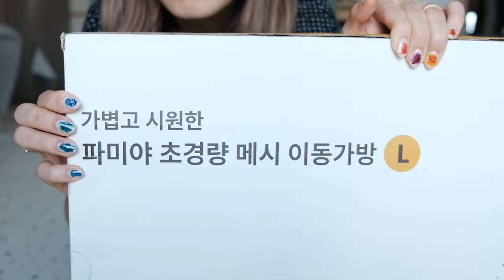vlogㅣ피크닉을 곁들인 두살 생일파티🎂ㅣ수수한 태리🐱🐶ㅣ적응훈련ㅣ유기견입양 브이로그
요즘 태리랑 피크닉 가는 재미에 빠져서
2살 생일파티는 동생과 피크닉으로 즐겨봤어요

사회화나 적응 훈련도 이제 꽤나 잘 하는
멋쟁이태리의 모습 기대해주시고

강아지 케이크 - 댕앗간
강아지 매트, 이동가방 - 파미야 (제품제공)